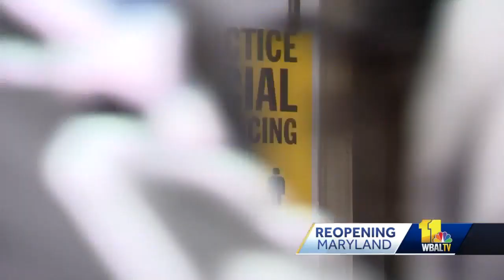Annapolis working on plan for outdoor dining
Outdoor dining may soon be coming to Annapolis.